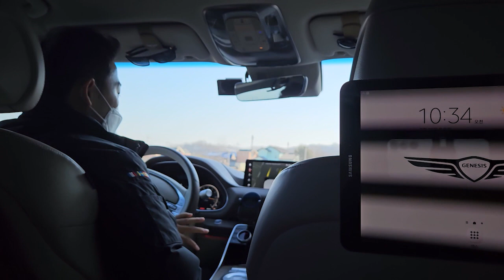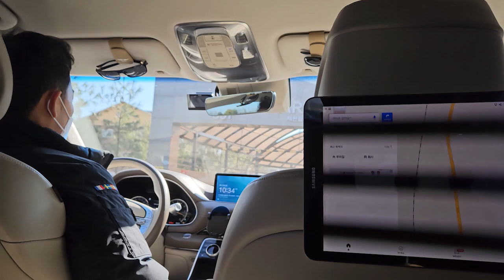구형 태블릿을 내비게이션으로 활용(테스트)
구형 태블릿을 내비게이션으로 활용하고 있는 영상.
간단한 테스트 주행입니다. 내비가 아닌 다른 다양한 방법으로 사용가능합니다.